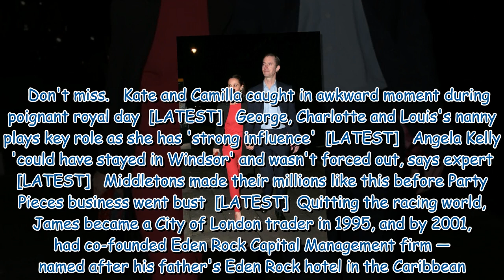How Pippa Middleton's husband made his billions as family business goes bust